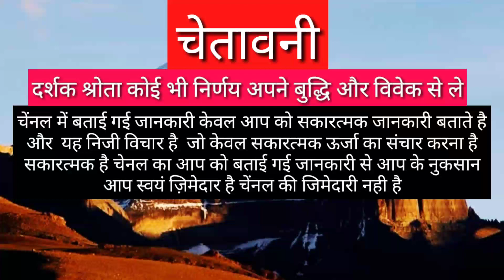KANYA RASHIFAL | VIRGO HOROSCOPES | KANYARASHI VIRGO HOROSCOPES 2021 AAJ